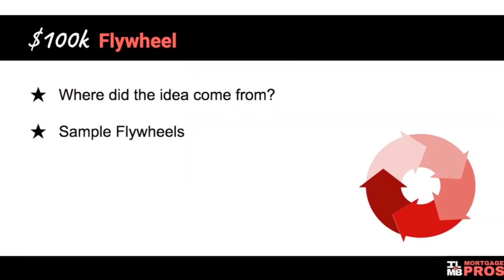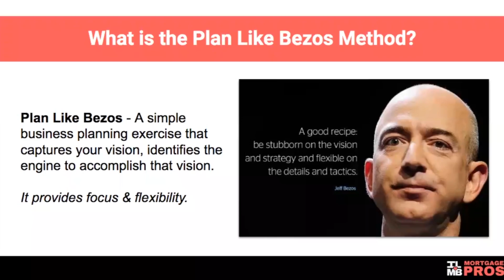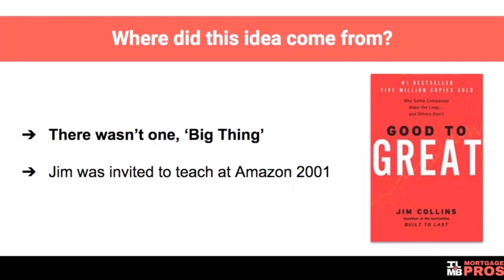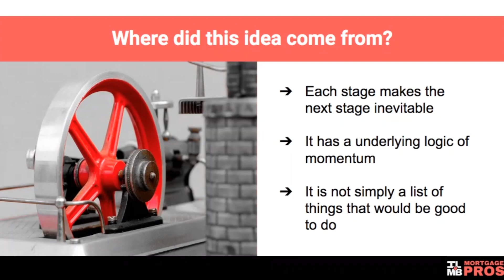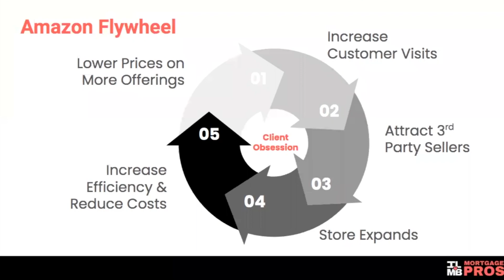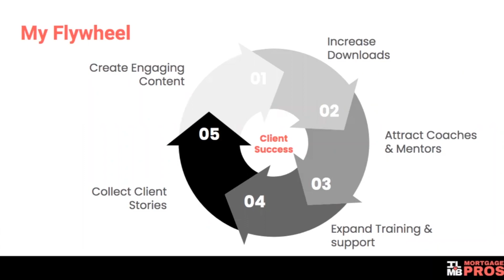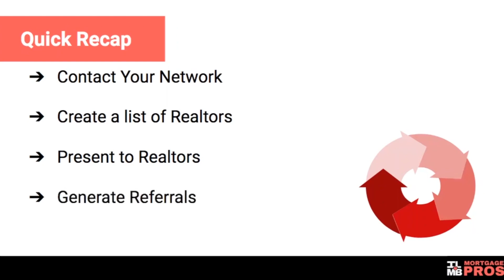BRX Mortgage - The $100k Flywheel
Scott shares a training offered to rookies in the Rookie to Rockstar program called "The $100k Flywheel".